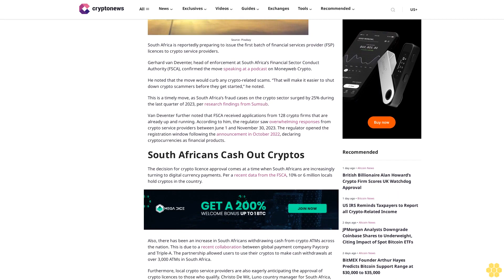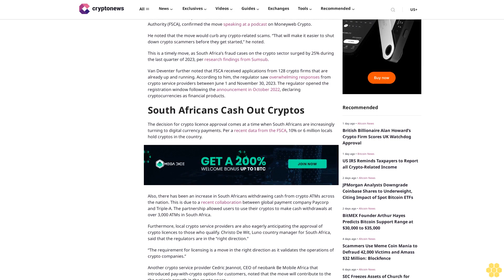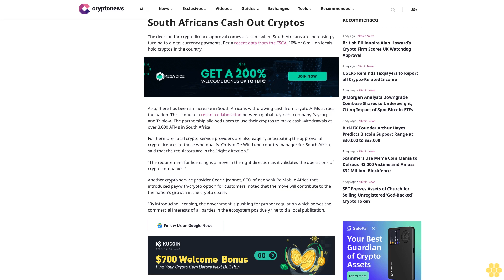South Africa Gears up to Issue First Batch of FSP Licenses to Crypto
Sujha Sundararajan

Source: Pixabay

South Africa is reportedly preparing to issue the first batch of financial services provider (FSP) licences to crypto service providers.

Gerhard van Deventer, head of enforcement at South Africa’s Financial Sector Conduct Authority (FSCA), confirmed the move speaking at a podcast on Moneyweb Crypto.

He noted that the move would curb any crypto-related scams. “That will make it easier to shut down crypto scammers before they get started,” he noted.

This is a timely move, as South Africa’s fraud cases on the crypto sector surged by 25% during the last quarter of 2023, per research findings from Sumsub.

Van Deventer further noted that FSCA received applications from 128 crypto firms that are already up and running. According to him, the regulator saw overwhelming responses from crypto service providers between June 1 and November 30, 2023. The regulator opened the registration window following the announcement in October 2022, declaring cryptocurrencies as financial products.

South Africans Cash Out Cryptos.

The decision for crypto licence approval comes at a time when South Africans are increasingly turning to digital currency payments. Per a recent data from the FSCA, 10% or 6 million locals hold cryptos in the country.

Also, there has been an increase in South Africans withdrawing cash from crypto ATMs across the nation. This is due to a recent collaboration between global payment company Paycorp and Triple-A. The partnership allowed users to use their cryptos to make cash withdrawals at over 3,000 ATMs in South Africa.

Furthermore, local crypto service providers are also eagerly anticipating the approval of crypto licences to those who qualify. Christo De Wit, Luno country manager for South Africa, said that the regulators are in the “right direction.”

Another crypto service provider Cedric Jeannot, CEO of neobank Be Mobile Africa that introduced pay-with-crypto option for customers, noted that the move will contribute to the the nation’s growth in the crypto space.

“By introducing licensing, the government is pushing for proper regulation which serves the commercial interests of all parties in the ecosystem positively,” he told a local publication.